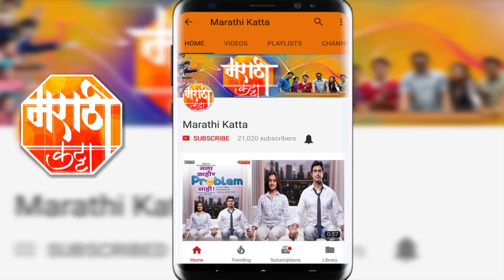उर्मिला कानिटकर कोठारे चे डोहाळे जेवण | Urmila Kothare's Baby Shower Celebration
पहा किती सुंदर दिसत होती उर्मिला कानिटकर कोठारे तिच्या डोहाळे जेवणात ह्या विडिओ मध्ये.